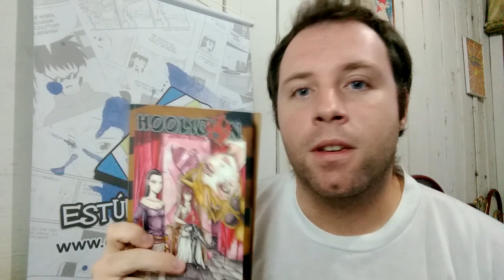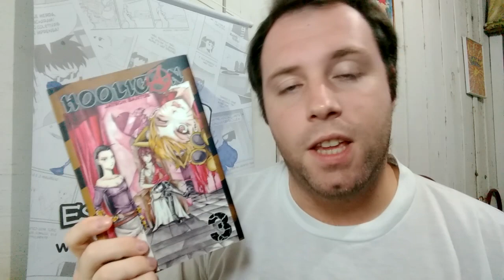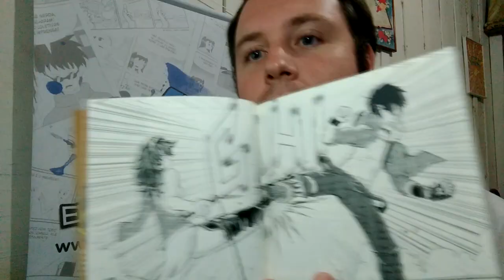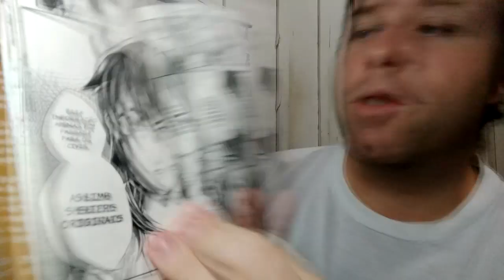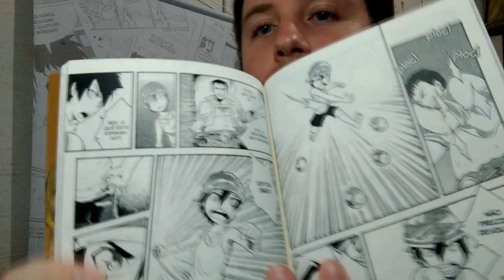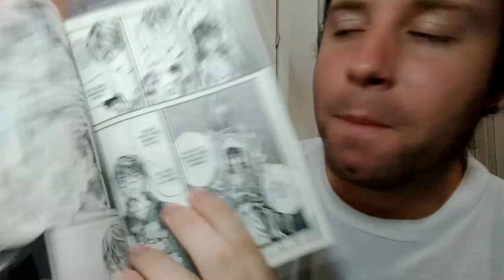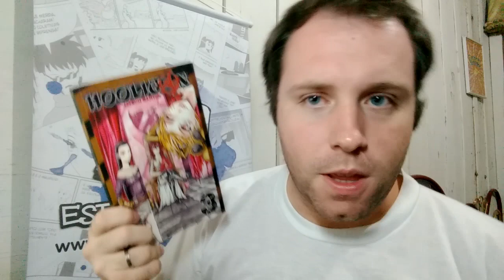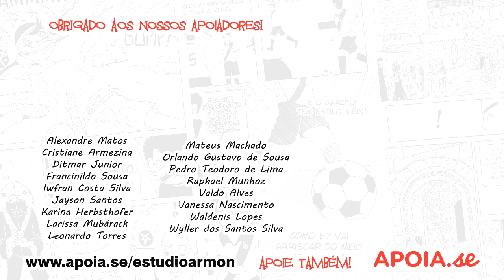Armon Review - Hooligan Vol. 3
Algumas revelações que nos deixam mais curiosos ainda surgem!